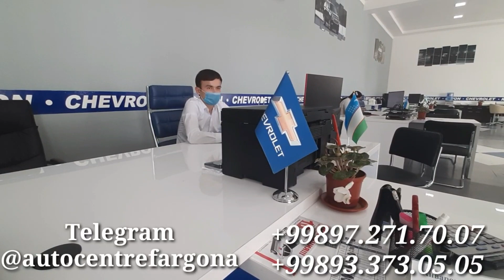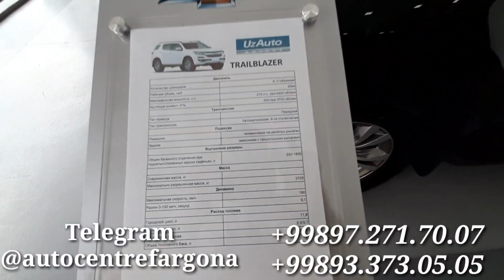AVTO SALON NARXLARI 2021 MEXANIKAGA TOLOV KOBALT KOBALT GENTRA NEXIA 3 SPARK MALIBU TREKR DAMAS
1. 2 ОЙДА СОЧ ёки СОКОЛ ЧИКАРАДИГАН
2. 1 ОЙДА 8-10КГ СЕМИРТИРАДИГАН ЁКИ АКСИНЧА 7-10 КГ ОЗДИРАДИГАН
3. Эркаклар Бел Кувватини 5 баробар Оширадиган
4. Гемарой, Ок Дог ва Псариязни Йукотадиган .